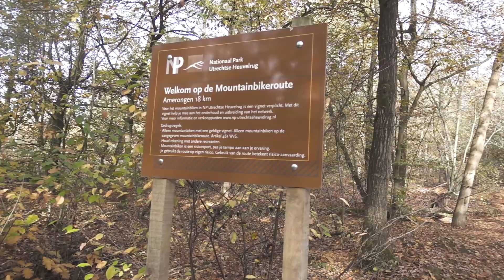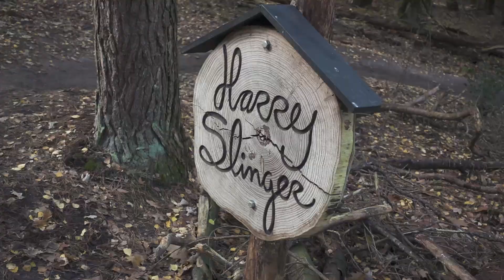MTB RIDE // Strava KOM Hunting In Amerongen